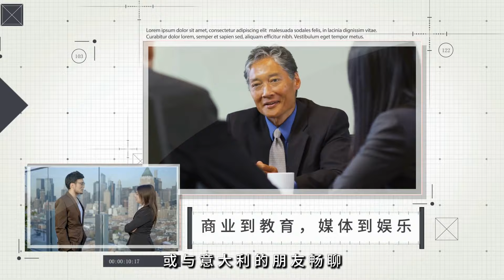中国男性身高为何普遍高于印度男性解析：報導與分析20241019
大家好！歡迎來到我們的報導與分析節目！今天，我們將挑戰你對國際議題的認知，尤其是關於身高的討論。為何中國男性的平均身高居然高於印度男性？這個問題的背後，隱藏著什麼樣的社會經濟與文化因素？根據《柳葉刀》雜誌的最新研究，自1985年以來，中國男性的身高增加了驚人的8厘米，而印度的增幅卻微乎其微。印度學者深入探討後，發現遺傳、營養、健康與社經條件等多重因素交織影響著這一結果。

我們也不會忽視戰爭的殘酷。近期，以色列國防軍在加薩地帶的激烈戰鬥中，哈馬斯的領袖辛瓦爾不幸喪生。這一事件不僅是個人的悲劇，更是整個哈馬斯組織的重創，讓人深思戰爭的真實代價。

此外，我們還將帶您走進美國的歷史，探索那些鮮為人知的故事，從華盛頓的假牙，到禁酒令的瘋狂，再到美國夢的重塑，這些都揭示了這個國家文化與精神的深層意義。

請大家繼續收看詳細內容，讓我們一起深入這些挑戰性的話題！